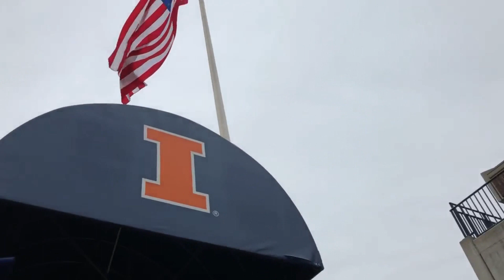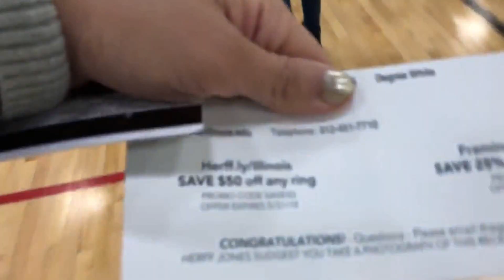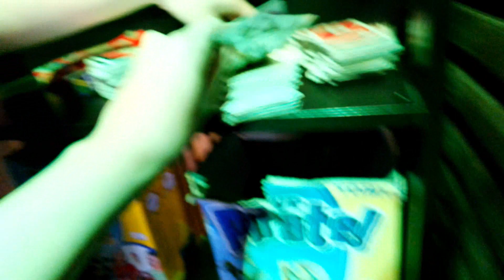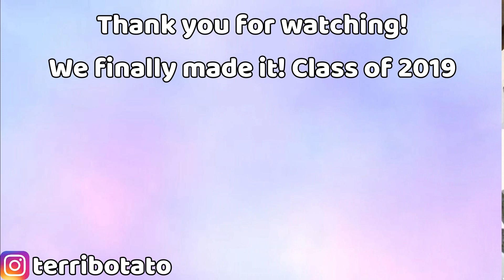My Graduation Week | CLASS OF 2019👩‍🎓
I DID IT! I FINALLY GRADUATED FROM UNIVERSITY! 👩‍🎓😎 No more school and time to find my new path in life 😁 Also, I purposely did not include pictures with family in this video due to privacy reasons. However, my family and I did took a lot and I'm grateful that they came to my graduation throughout all my education life ♡😌

YESSTYLE Rewards Code: TERRIBOMB

eBay Shop